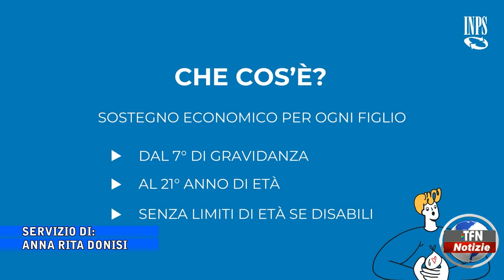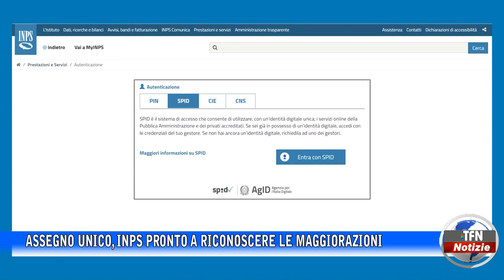Assegno unico, Inps pronto a riconoscere le maggiorazioni